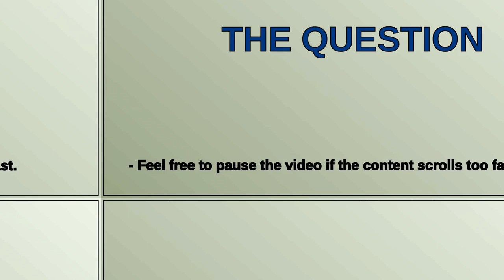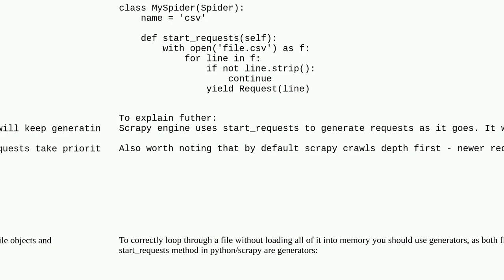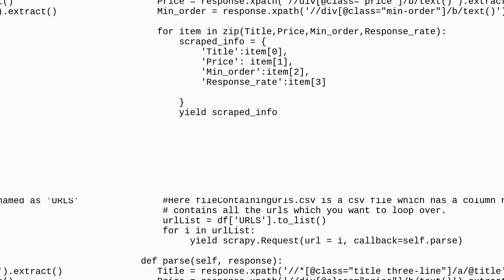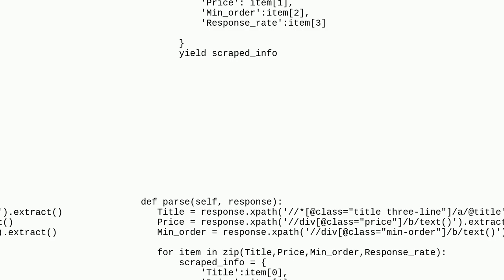How to loop through multiple URLs to scrape from a CSV file in Scrapy?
web-scraping python scrapy csv